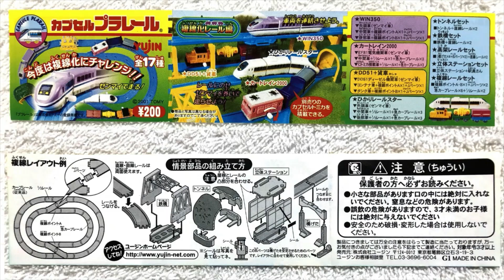【おはよう動画】今日は何日？ 2023年6月11日（日） カプセルプラレール 〔複線化レール 編〕ひかりレールスター 後部車